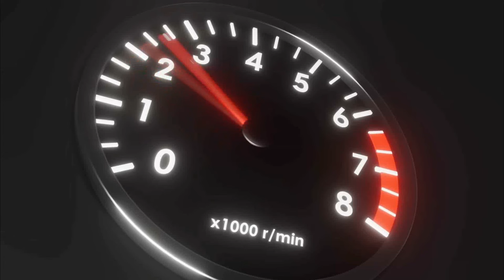Projeção Hilux 2025 !! By Maykel Pezavento